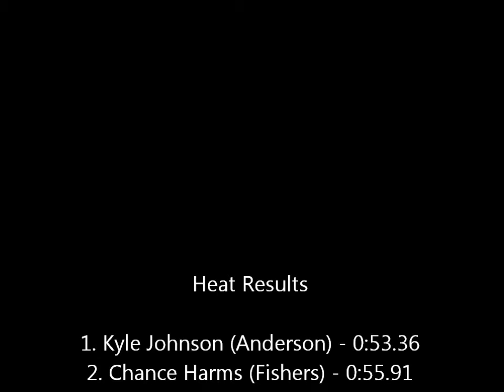100 Yard Butterfly Heat 2 - 2012 HSE Sectional Prelims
Yorktown Tigers Boys Swimming - 2012 Sectional Prelims - 100 Yard Butterfly Heat #2. Junior Thommy Brown finishes 3rd in the heat with a time of 0:57.32 and earned the 7th seed in the Sectional Finals.